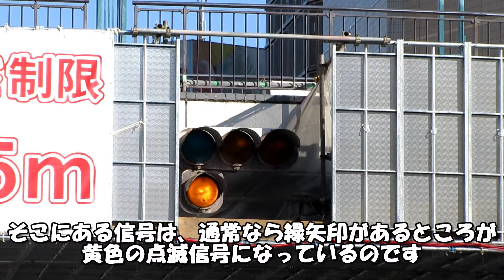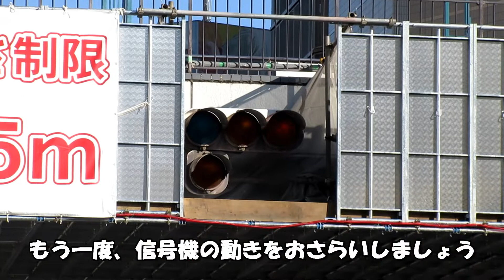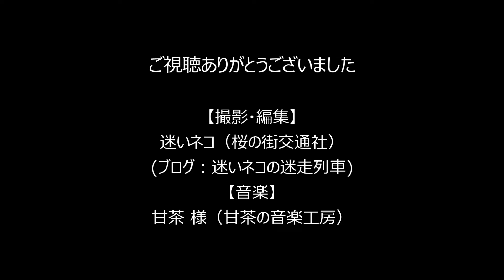小江戸川越のちょっと変わった信号機（埼玉県川越市）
蔵の町を中心とした街並みから、小江戸とも呼ばれる観光地・川越。その入口ともなるJR・東武川越駅近くに、ちょっと変わった点灯の仕方をする信号機があります。
一見、青・黄・赤の下に矢印信号のついた普通の信号機に見えますが、はたして・・・？そしてその理由は？